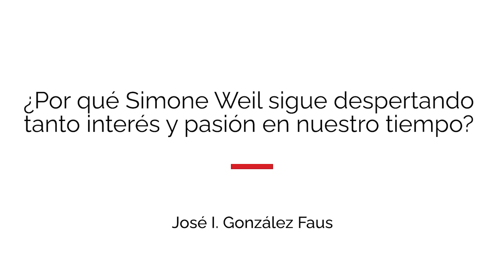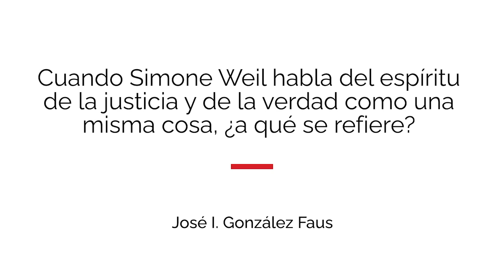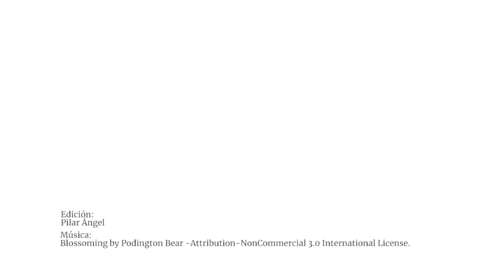Entrevista con J. I. González Faus: «Luz y sombras (A propósito de Simone Weil)»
En esta entrevista, el teólogo y jesuita José I. González Faus presenta el Cuaderno CJ n. 223, «Luz y sombras (A propósito de Simone Weil)».

«El atractivo de una autora como Simone Weil radica en el hecho de permitirnos escapar de la tiranía de la actualidad. Sus palabras no son especialmente expresivas hoy: son especialmente expresivas siempre. Con Simone Weil uno tiene la sensación de entrar en contacto con algo sólido, con una presencia real en plena época de charlatanería y desfactualización. El mismo González Faus señala la sorpresa, que muchos compartimos, que uno experimenta cuando lee a Simone Weil: «¿será verdad que ha existido una mujer así?». (Del prólogo de Oriol Quintana)».